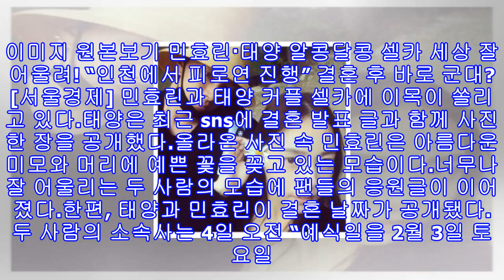민효린·태양 알콩달콩 셀카 세상 잘 어울려! “인천에서 피로연 진행” 결혼 후 바로 군대?